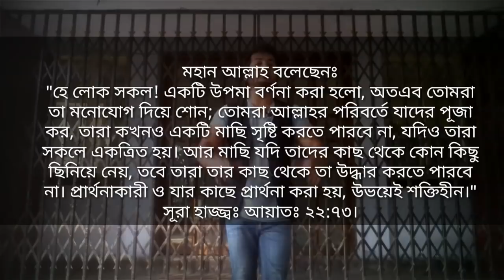ইসলাম অবমাননা করে ধরা খেয়েছেন বাংলাদেশী মডেল সাফা কবির! MANZOOR's Investigation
যুক্তিতে ধরা খেয়েছে তাই টাইটেল দিয়েছি ধরা খেয়েছেন।।

আর পুলিশের সাথে থাম্বনেইল দেওয়ার উদ্দেশ্য আইনের ভয় দেখানো।।

যাদের এই বিষয় গুলো নিয়ে টেনশন ছিলো আশা করছি টেনশন দূর হয়ে যাবে।।